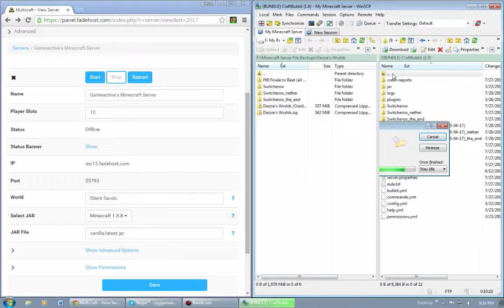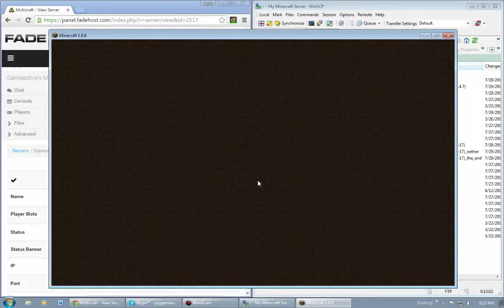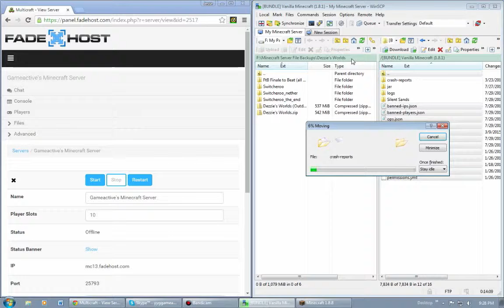Safely Switching Mod Packs on Minecraft Hosting Services [Gameactian Tutorial]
Keeping different Minecraft mod-packs separated helps prevent a wide variety of critical conflicts that can render your server unusable! Listen in to hear Gameactive's tutorial on how to keep things free of potential cross-contamination, even on a remote server.

Did you find this tutorial useful? Or do you think I’m highly unqualified to be doing this kind of thing?

WinSCP, the best dang FTP client I could find:
And the music used in this video:
• Marionation Gear (Super Smash Bros. Brawl)
• How to Play (Mario Party 8)